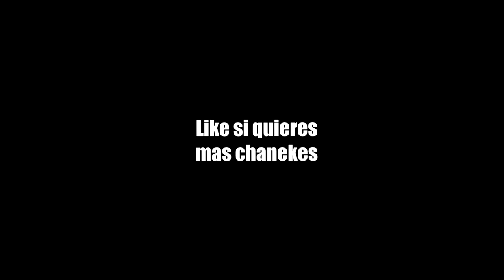SUBIR HASTA EL CIELO | KENA: BRIDGE OF SPIRITS Pt3 | EpsilonGamex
Seguimos con Kena Bridge of Spirits en PS5 Español, no olvides apoyar a los goldos con tu like :D